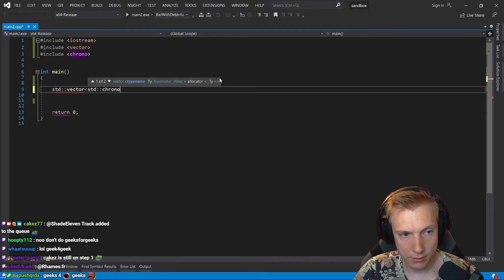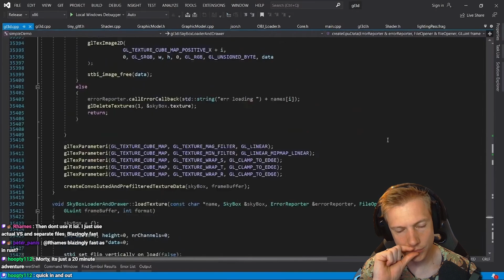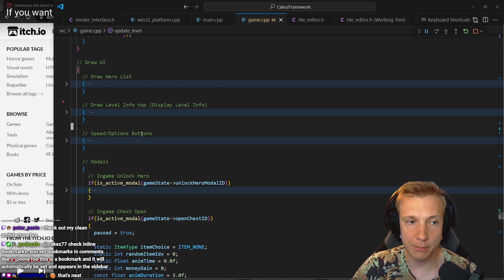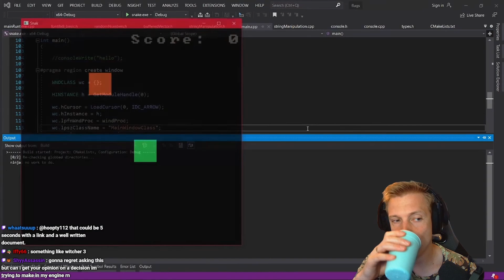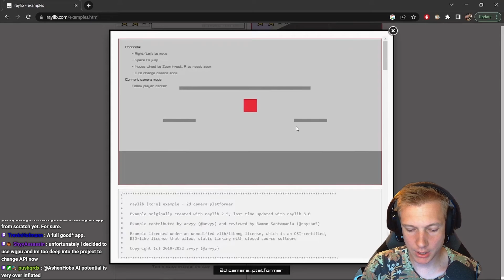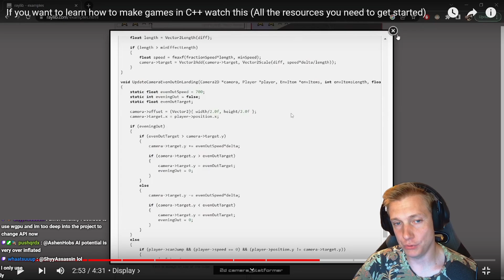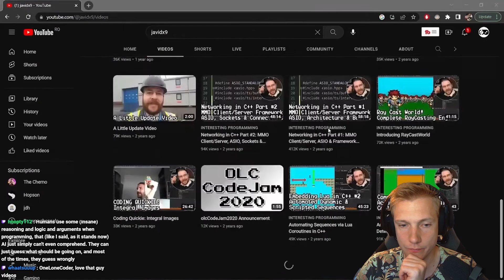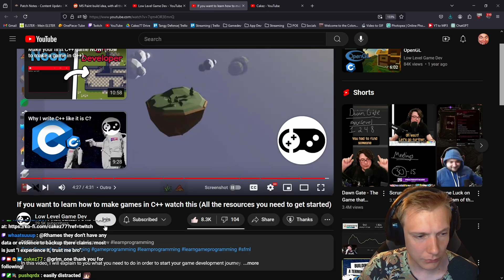How To Make A Game In C++ | Cakez Reacts